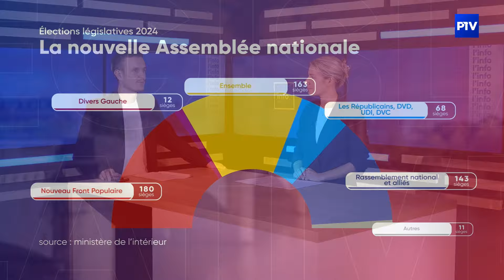Législatives 2024 : retour sur une soirée mouvementée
On fait le point sur le second tour qui s’est déroulé ce dimanche 7 juillet.